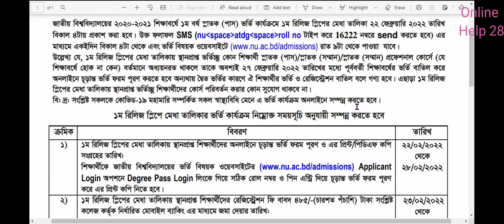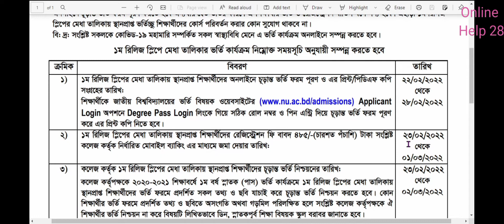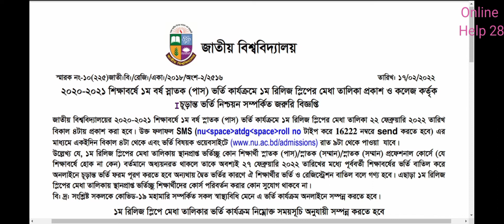Degree Admission 2021 -22 । ২০২০-২০২১ শিক্ষাবর্ষে ১ম রিলিজ স্লিপের রেজাল্ট প্রকাশ সংক্রান্ত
Degree Admission 2021-22, ।  ২০২০-২০২১ শিক্ষাবর্ষে ১ম রিলিজ স্লিপের রেজাল্ট প্রকাশ সংক্রান্ত বিজ্ঞপ্তি প্রকাশিত ,। বিস্তারিত জেনে নিন,

Related keywords,

1st year degree admission 2021,
1st year degree admission 2021,
1st year degree admission 2021,
masters admission result,
nu masters admission result,

ডিগ্রী ১ম বর্ষের ভর্তি ২০২১,
ডিগ্রি ১ম বর্ষের পরীক্ষার রুটিন ২০১৯ ২০২০,
প্রাইভেট ডিগ্রী ভর্তি ২০২০-২০২১,
ডিগ্রি ভর্তি ২০২১ কত টাকা লাগে,
ডিগ্রি ভর্তি ২০২১ শেষ তারিখ,
ডিগ্রি ১ম বর্ষের বইয়ের তালিকা,
ডিগ্রি ভর্তি হওয়ার নিয়ম,
ডিগ্রি ১ম বর্ষের ফরম ফিলাপ ২০২১,
ডিগ্রি ১ম বর্ষের ভর্তি কখন শুরু ২০২১,
ডিগ্রী ভর্তি ২০২১,
ডিগ্রি ভর্তি কবে,
ডিগ্রি ভর্তি রেজাল্ট,
সরকারি কলেজে ডিগ্রি ভর্তি ফি কত,
প্রাইভেট ডিগ্রী ভর্তি -২০২১,
ডিগ্রি ভর্তি কবে,
ডিগ্রি ভর্তি রেজাল্ট,